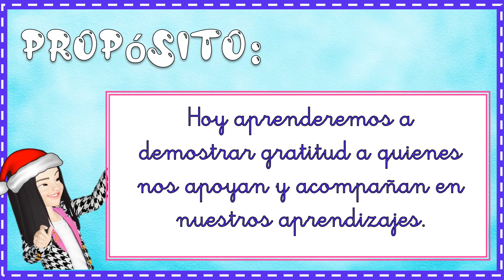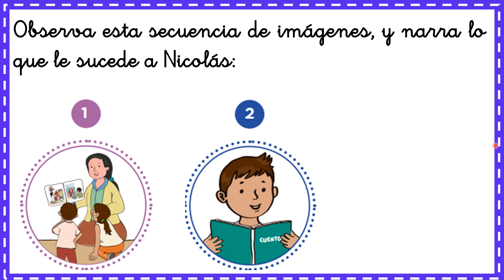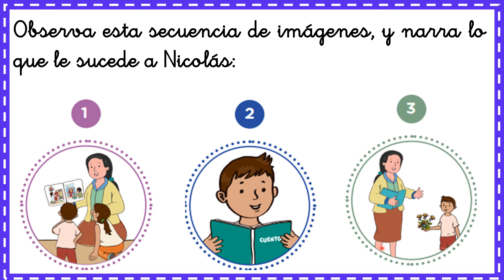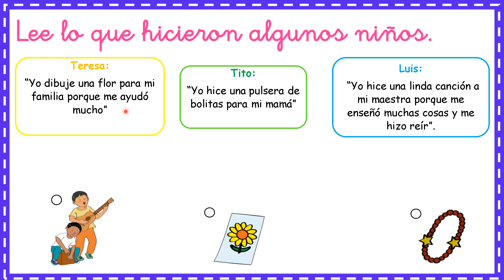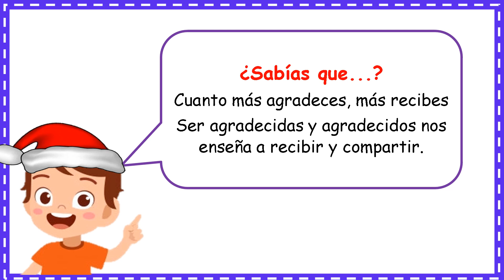Agradezco y sigo aprendiendo. Tutoría.